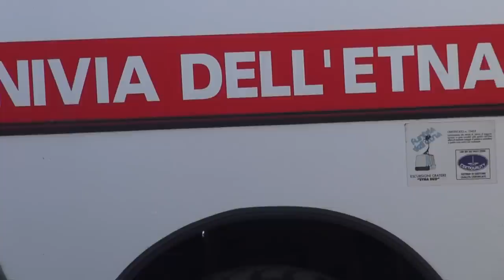Mit Jan und Janina auf dem Ätna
Jan Hartmann, Janina Flieger, und ich auf dem Ätna